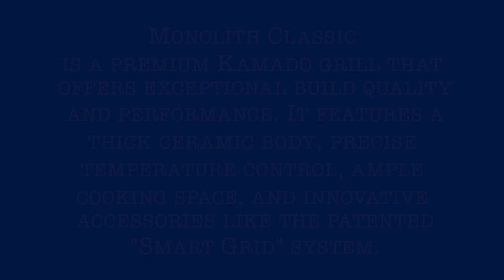Best Kamado Grills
These are the Best kamado grills on the market.
Do you have one not on the list that you recommend?